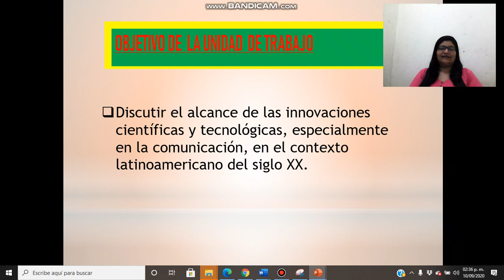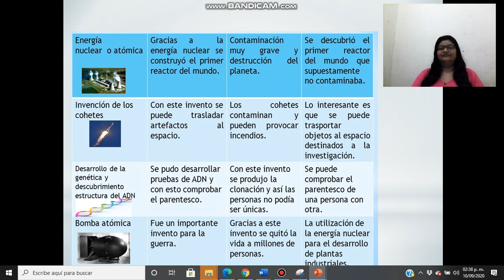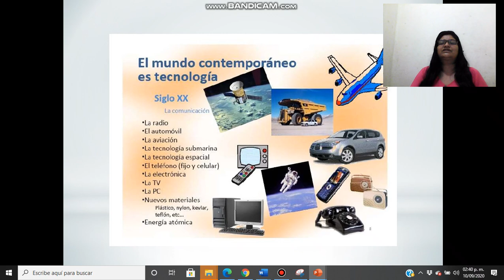AVANCES CIENTÍFICOS,TECNOLÓGICOS Y MÉDICOS # 2